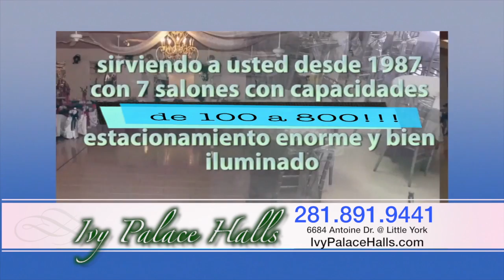Ensalada de Broders 1 Parte 1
Nuestro Primer programa de Ensalada de Broders... Y deja tu, lo que viene!